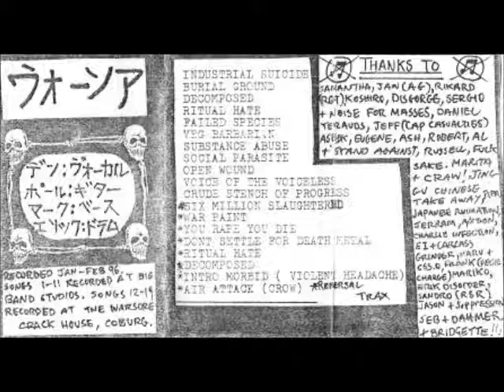Warsore - War Paint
Track 13 off the 1996 Demo Tape "Open Wound"
(Label: Violent Swing Records )